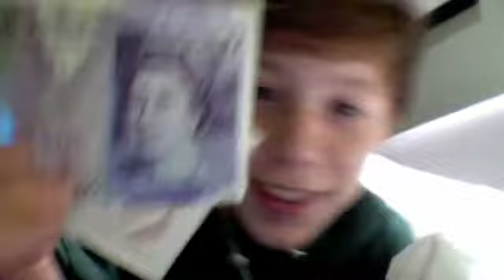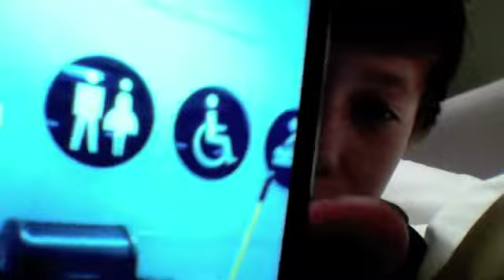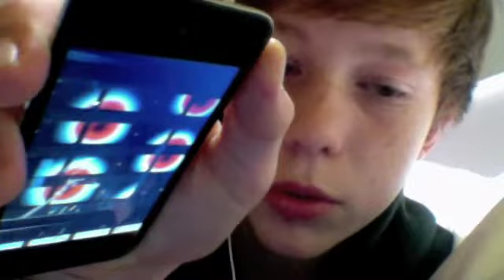London Update #1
awesome bathroom and pretty cool underwear